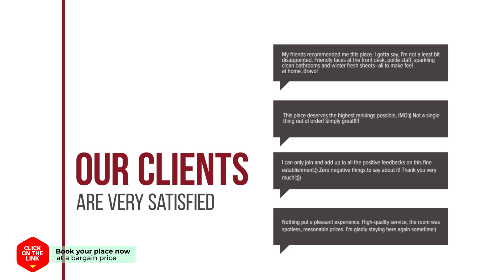Gwanganli Hotel 1 hotel review | Hotels in Busan | Korean Hotels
Gwanganli Hotel 1 hotel video review. Hotels in Busan, asian 3 stars hotels.